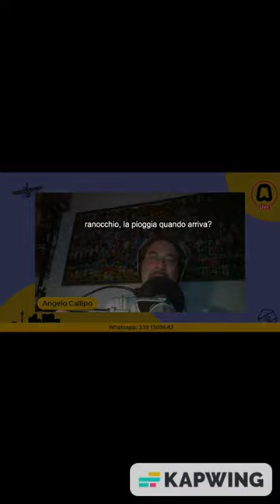"La rana". Poesia di Nima Yushij letta da Angelo Callipo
Cosa sto usando per le dirette:

MacBook Pro
Videocamera Logitech StreamCam
Luce 1
Luce 2

Kit di supporto
Filtro microfono
Asta microfono
Notebook Podcast
Streamdeck XL